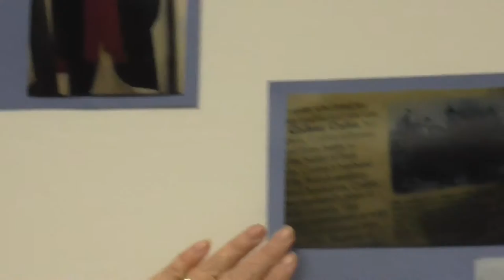HIUS 512, Liberty University, Discussion Board - Margaret Cochran Corbin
Margaret Cochran Corbin was an unexpected soldier in America's War for Independence.  She played an important role in American women's history by becoming the first American woman to earn a war pension.

Bibliography
"Civil War Exhibit," Museum of World Treasures, Wichita, Kansas, 2017.
Campbell, D'Ann.  "Women in the American Military."  In Blackwell Companions to American History: A Companion to American Military History, edited by James C. Bradford.  Oxford: Blackwell Publishers.  Accessed February 13, 2017.
"Colonial America Exhibit," Museum of World Treasures.  Wichita, Kansas, 2017.
Fox, Margalit and George Robinson.  "A Heroine's Circle."  New York Times (1923-Current File), Sept. 14, 2003. 1.
Land, Robert H. and Robert H. Land, 1971.  "Corbin Margaret Cochran (Nov. 12, 1751-c. 1800)."  In Notable American Women: 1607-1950, edited by Edward T. James, Janet Wilson James, and Paul S Boyer.  Cambridge: Harvard University Press.  Accessed February 13, 2017.
Michaels, Debra.  "Margaret Cochran Corbin."  National Women's History Museum, 2015.  Accessed February 13, 2017.

Photo Credit
Crosby-Hastings, Kandy.  February 2017.  Photos of Civil War Exhibit.  Museum of World Treasures, Wichita, Kansas.
Crosby-Hastings, Kandy.  February 2017.  Photos of Colonial American Exhibit.  Museum of World Treasures, Wichita, Kansas.